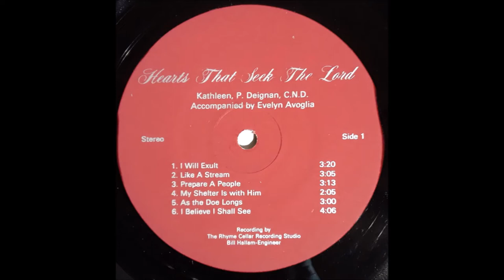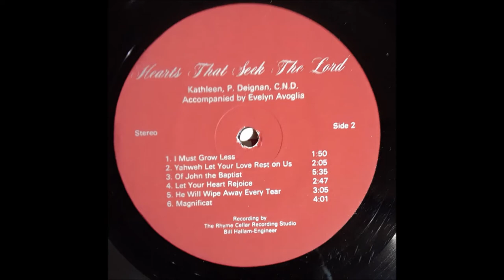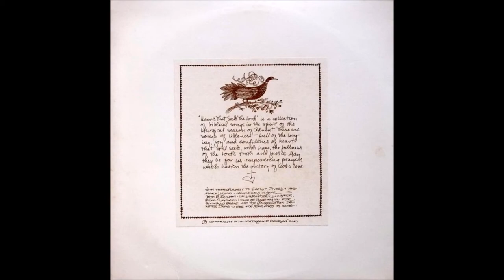Kathleen Deignan, 1979 LP: Hearts That Seek The Lord -B5- He Will Wipe Away Every Tear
Kathleen Deignan, CND
LP: Hearts That Seek The Lord
Label: Not On Label (Kathleen P. Deignan, C.N.D. Self-released) ‎– none
Released: October 1979
Accompanied By – S. Evelyn Avoglia (tracks: Evelyn Avoglia)

Tracklist
A1  I Will Exult
A2  Like A Stream
A3  Prepare A People
A4  My Shelter Is With Him
A5  As The Doe Longs
A6  I Believe I Shall See
B1  I Must Grow Less
B2  Yahweh Let Your Love Rest On Us
B3  Of John The Baptist
B4  Let Your Heart Rejoice
B5  He Will Wipe Away Ever Tear
B6  Magnificat

Stirring collection of gentle acoustic meditations touched with a delicate air of melancholy. A very simple austere beauty with typically two female voices harmonizing while accompanied by acoustic guitar and sometimes finger cymbal or triangle. Among these ten original songs are some of the prettiest examples of the Catholic female folk style. Not sure where it’s from, but there’s a thanks to the Congregation De Notre Dame “where the song finds its home”. See also Everlasting Sabbath.

Kathleen Noone Deignan, CND, (born 17 December 1947), is an Irish-American theologian, author, and sacred songwriter who has been engaged in the ministry of contemplative musicianship for over forty-five years. A co-founding composer-in-residence of Schola Ministries she is also the founder and director of the Kathleen Deignan, CND Institute for Earth and Spirit at Iona College New Rochelle, New York where she was professor of Religious and Environmental Studies until 2020.